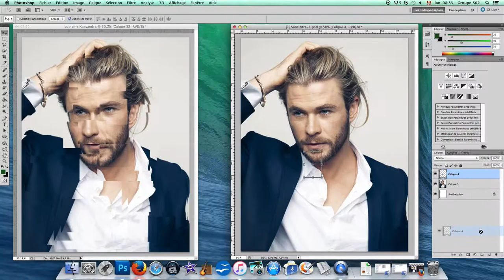Kassandra Cloutier Photoshop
Travail réalisé par Cassandra Cloutier à l'école secondaire de l'Odyssée. Projet CUBISTE à l'aide de PHOTOSHOP